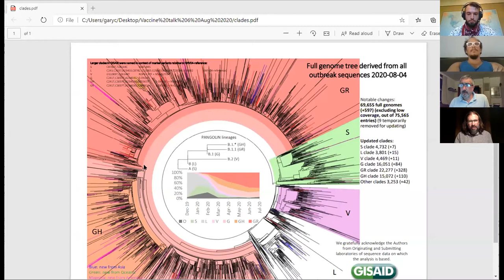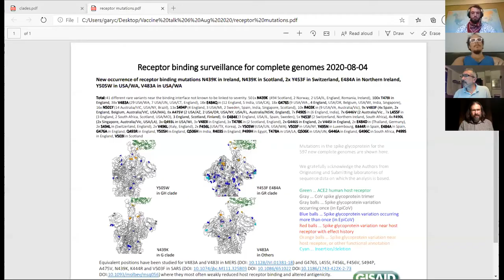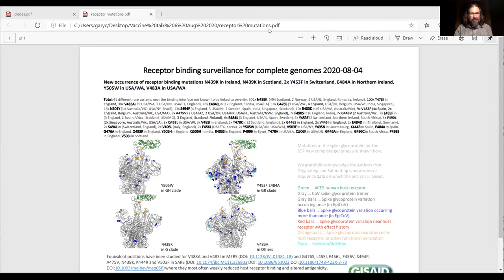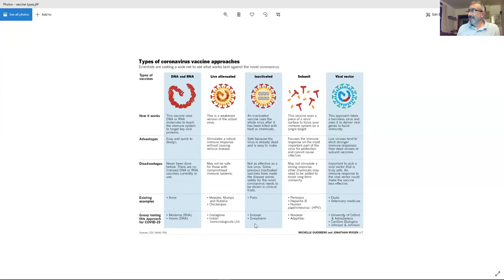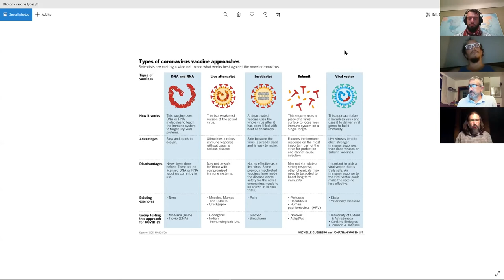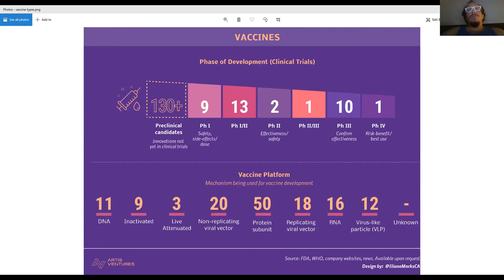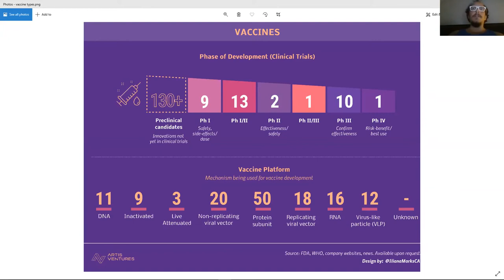Experts Discuss COVID-19 Vaccine Development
Karlo Martin, Gary Chizever, and Jeremy Rossman discuss COVID-19 vaccine development and their expectations for its release. They share insights into the vaccine development process and share their considerations about protecting global health.